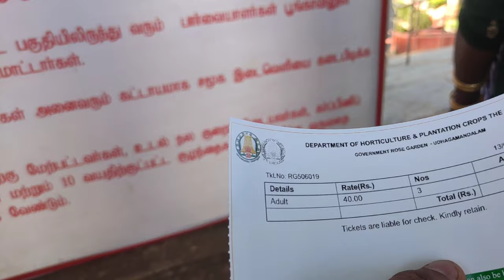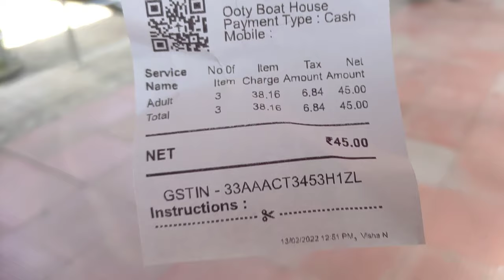കിടിലൻ otty travel series part 2/otty train, boat house, horse ride # otty # tourist places # horse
otty one of the good place in tamilnadu. its in nilagirs. very nice climate and lots of parks around otty town. one of the major tourist destination in south india.thousand of peoples visiting otty from each part of the region in India.otty is famous for tea farm resorts and gardens. otty flower show is very famous in world. otty is  the city with 7000 feet top from sea level. very nice place to enjoy vocation and gives more relaxation for mind...
otty attracts both families and bachelor's as well.
its one of the main film location for south indian film industry.
# otty
# otty garden
 # otty horse ride
# otty boat house
# otty resorts
# otty tourist places
# otty film location
i shoot my video in my Mi 10T
 microphone wireless microphone
moza mini mx gimbel